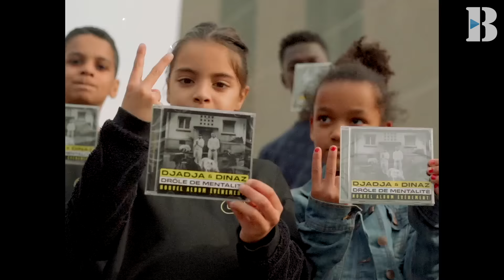Djadja & Dinaz | Freestyle Booska Patience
Les meilleurs sons de Djadja & Dinaz sont en écoute sur les Playlists Booska'Bangers et Booska'Hits

À l'occasion de la sortie de leur nouveau projet "Drôle de mentalité" Djadja & Dinaz sont de retours sur Booska-P pour un freestyle intitulé Booska Patience !
Bon visionnage !

➡ CRÉDITS
Réalisation / Montage : Mady

© BOOSKA-P - 2019